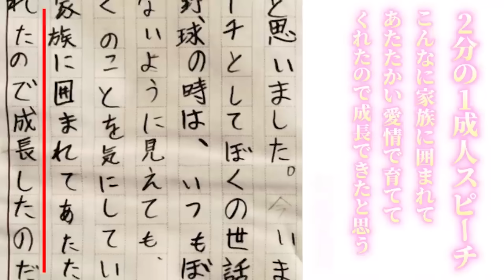【成人式の1日】沢山の方がお祝いに駆けつけてくれました！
次男の成人式の日に、沢山の方がお祝いに駆けつけてくれました！
そんな成人式の1日をご紹介です！